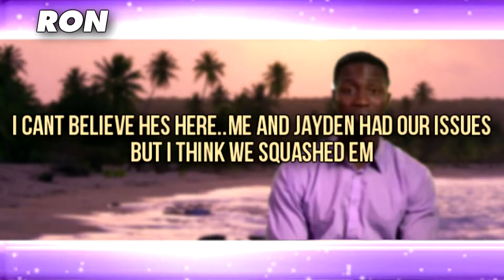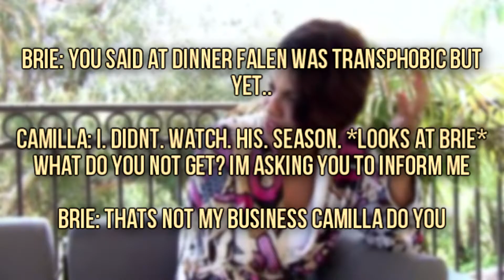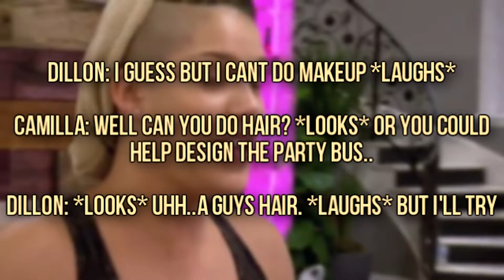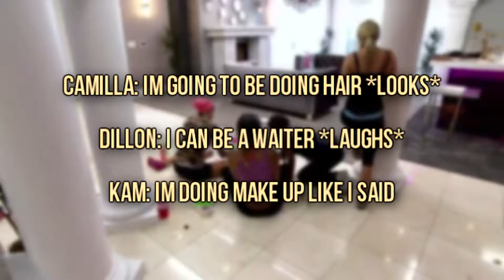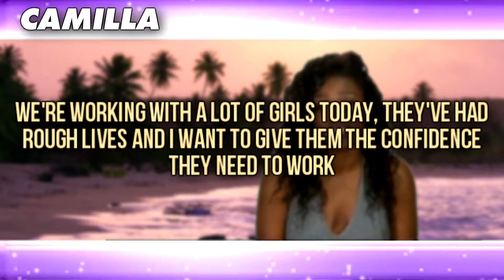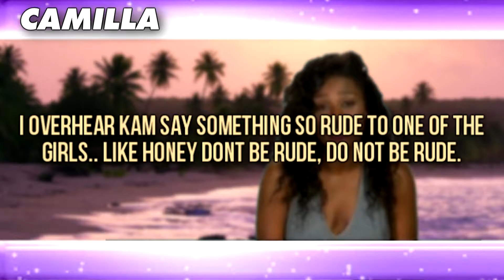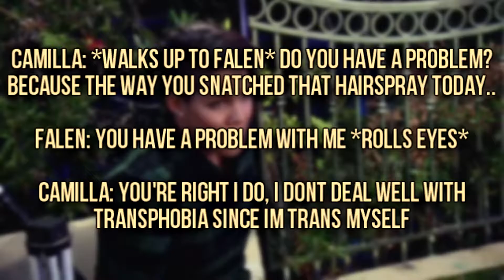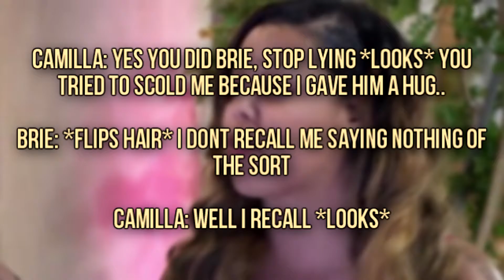BCCAllStars Ep. 6